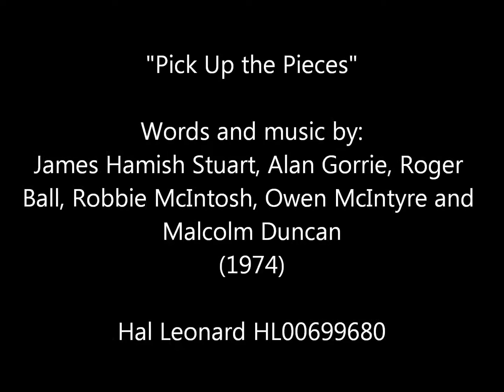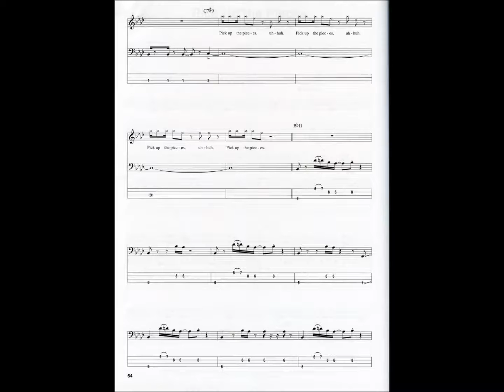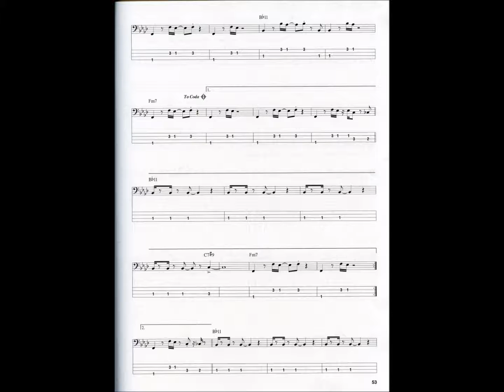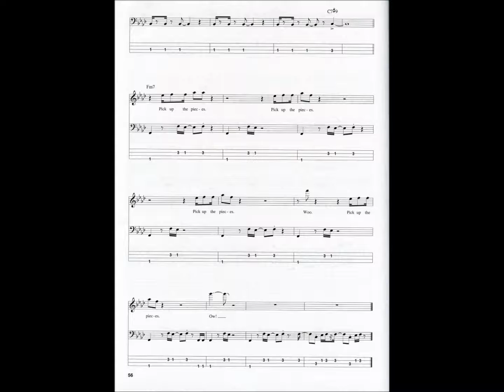Pick Up the Pieces - Hal Leonard HL00699680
Hal Leonard Bass Playalong
"Pick Up the Pieces"
In the style of the Average White Band
I played the bass guitar part using a Fender Jazz Bass thru a TC Electronic RH-450 head.

(Note: Because this song is copyright, the owner of the song might include Ads)